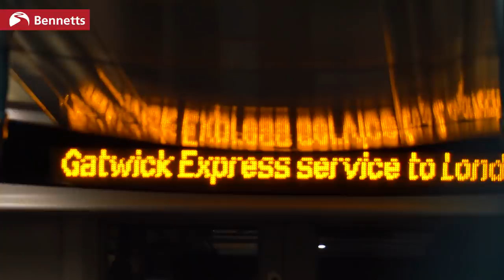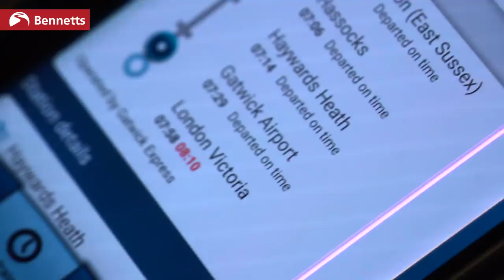London commuting: which is better, train or scooter?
Why use the train when a scooter is so perfect? But can two Suzuki’s beat a train commuter from home to work? Haywards Heath to Harrods is the journey as our commuter, Ed, opts for his usual SouthernRail train journey while Simon Hargreaves and Michael Mann pick a Suzuki Address 110 and Burgman 400 respectively. Who will win? And who saves the most money over two years?

The Commuter Challenge: Suzuki Scooters vs Southern Rail

LET’S CONNECT!